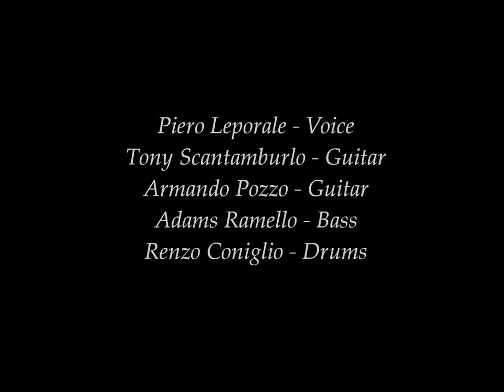PIERO LEPORALE SONS OF SCORPIONS - Scorpions Tribute - COMING HOME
Vocals: Piero Leporale
Guitar: Tony Scantamburlo
Guitar: Armando Pozzo
Bass: Adams Ramello
Drums: Renzo Coniglio.